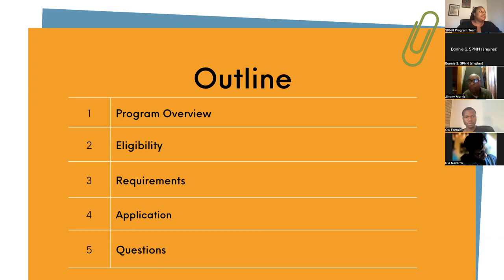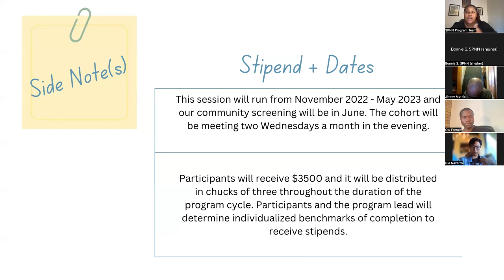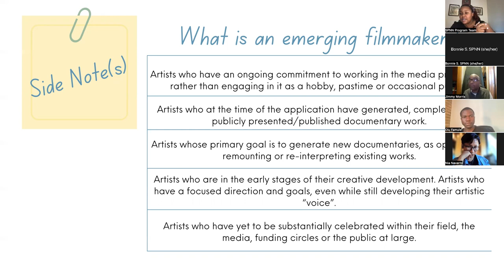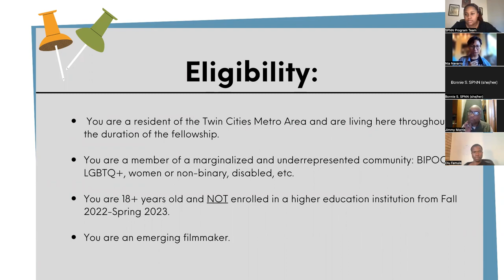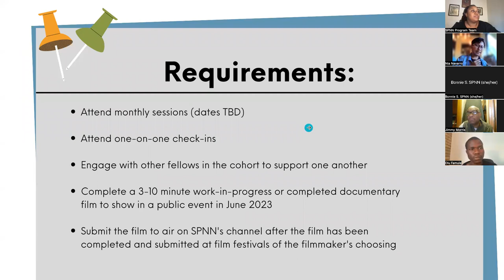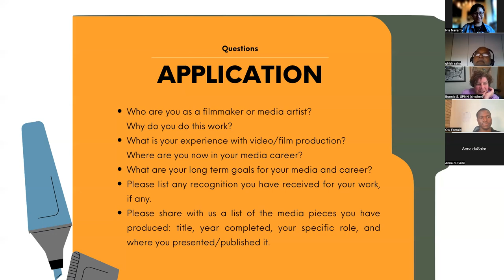NAF Info Session 22 23